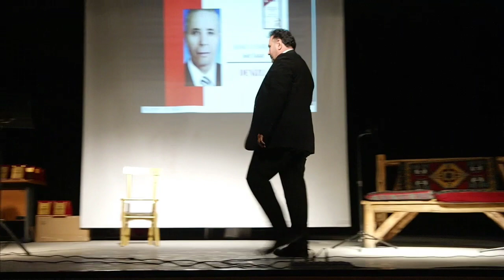Atatürk ve Cumhuriyet Şiirleri Antolojisi tanıtım etkinliğiŞair:Beyzade Macit Yalçın.Şiir:Cumhuriyet